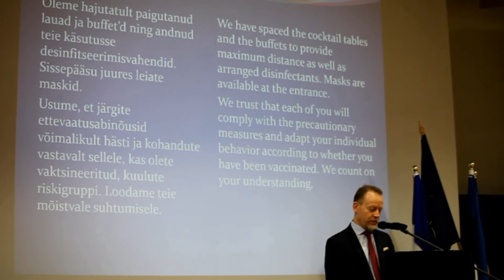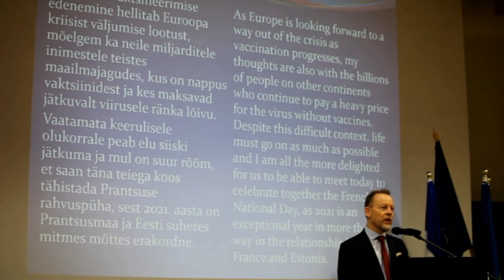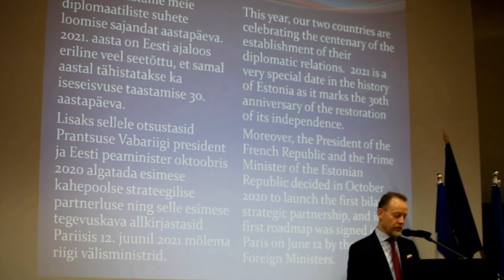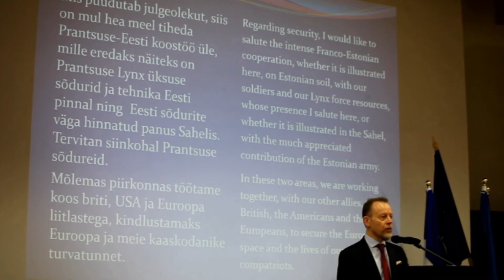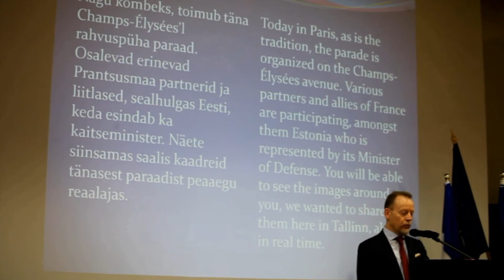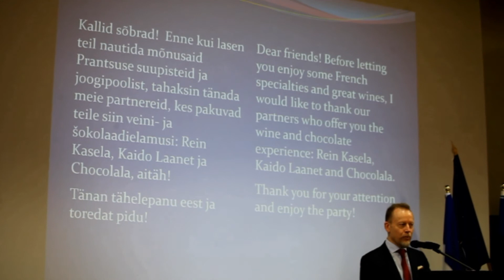video Fête Nationale Française. Prantsuse rahvuspüha 14.07.2021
video Prantsuse rahvuspüha. Prantsuse suursaadiku Éric Lamouroux pidulik vastuvõtt Tallinna Swissôtelis.
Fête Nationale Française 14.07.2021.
Ambassadeur de France en Estonie, Éric Lamouroux.
Национальный День Франции 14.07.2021.. Tallinn.